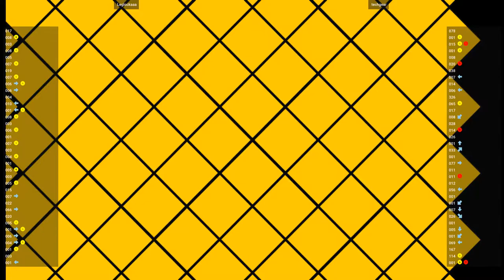CVS2 - Leglockaaa VS techgear